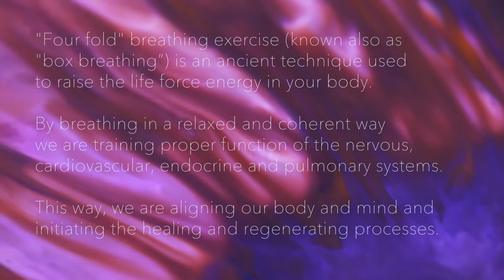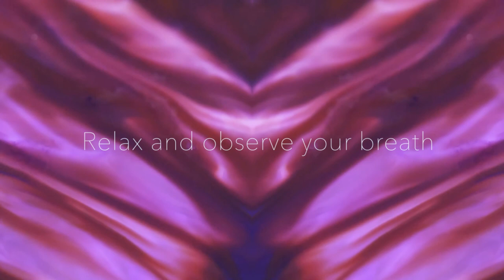20 min Breathwork for Deep Relaxation and Balance (music guided FOUR FOLD Breathing)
This music guided 20 min Breathwork for Deep Relaxation will help you to restore proper healing and regenerative processes in your body and mind. "Four fold" breathing exercise (known also as "box breathing”) is an ancient technique used to raise the life force energy in your body. By breathing in a relaxed and coherent way we are training proper function of the nervous, cardiovascular, endocrine and pulmonary systems.